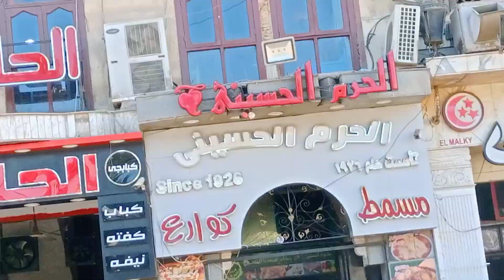الموسكى وفلوج للتحف والنتكات وشغل النحاس بجد إبداع الفنان مصرى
شارع الموسكى والتحف الفنية والنتكات وشغل النحاس بجد إبداع مصرى